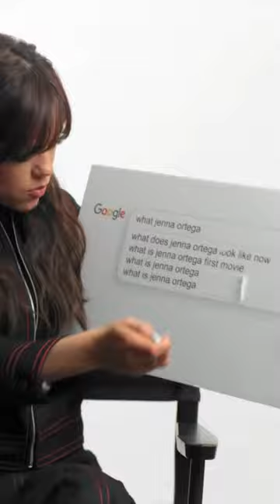Jenna Ortega's First Movie...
wednesday, wednesday addams, jenna ortega, wednesday addams dance
jenna ortega dancing, jenna ortega interview, jenna ortega dance